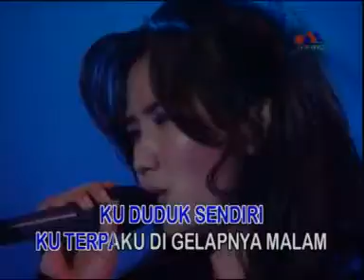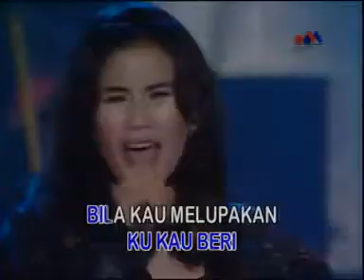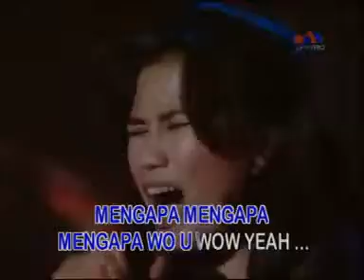Bias Sinar Nicky Astria ( Best Slow Rock 90an Vol.2 Bung Deny)